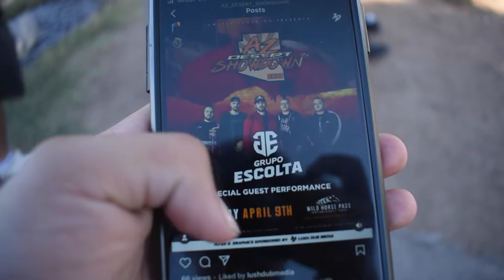AZDS vlog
Update on BTP and AZ Desert Showdown
Welcome to the BTP official youtube channel!
Join us in our adventures featuring our lifestyles
Make sure to follow our instagram for more content